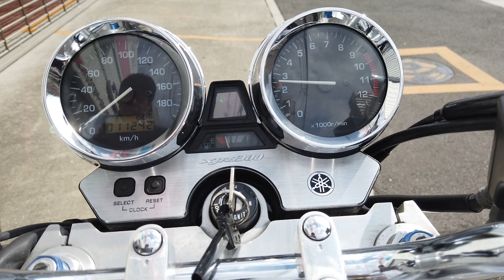Yamaha XJR1300 1998年モデル エンジン音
各部詳細画像はこちら！